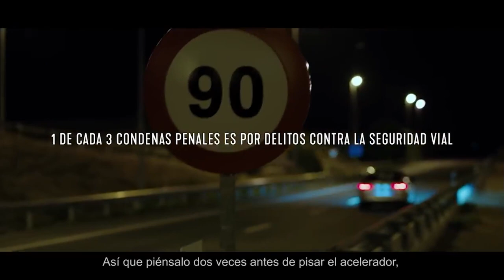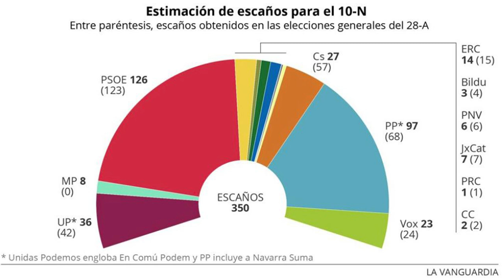Carlos Cuesta: La sentencia del procés es un gran paso para la demolición del régimen del 78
sentenciaproces Vox PP ciudadanos PSOE Carloscuesta distritotv Distrito Televisión es un canal de televisión que incluye información política, económica, deportiva y social, películas, series y documentales. Lo puedes ver en la TDT de Madrid en las frecuencias 45 (666 MHz) y 57 (760 MHz) , y en nuestro canal de Youtube